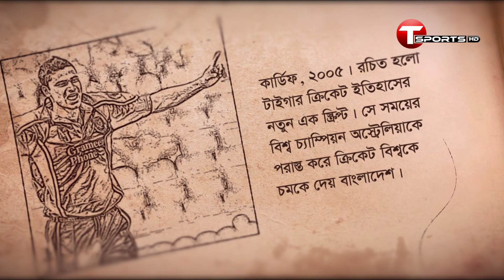Tigers' Vault | Bangladesh Beat Australia in 2005 | Episode : 2 | T Sports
Habibul Bashar, Javed Omar &  Mohammad Ashraful reminiscing about their golden memory of NatWest Series 2005 historical win against Australia in Tigers' Vault!

Watch 2nd episode of Tigers' Vault (the glorious journey) only on T Sports!

T Sports Address :

Plot# 371/A, Block# D, Bashundhra R/A 1229 Dhaka, Dhaka Division, Bangladesh